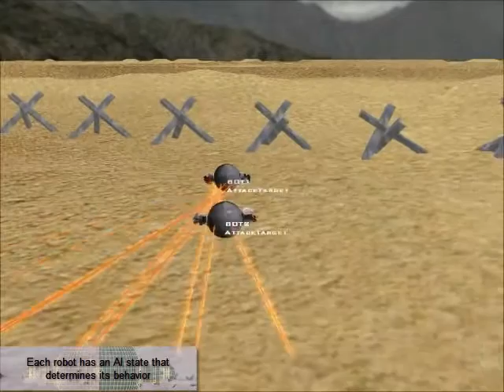XNA Game RobotWarz : AI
RobotWarz an XNA 4 game for PC, a third person shooter game.
Programmed by Hisham Ghosheh
Terrain programming by Hashem Al-rifai

This video briefly explains the behavior of AI robots.